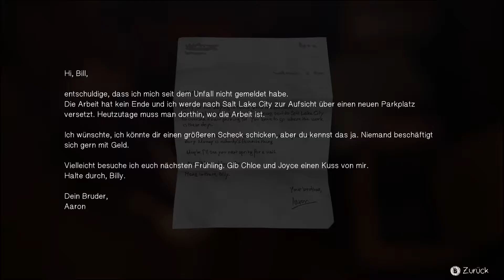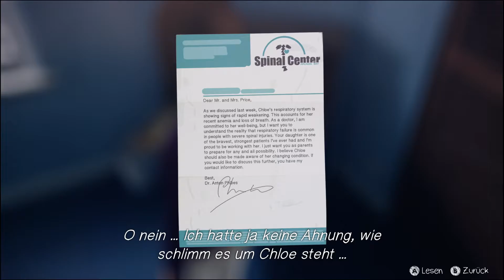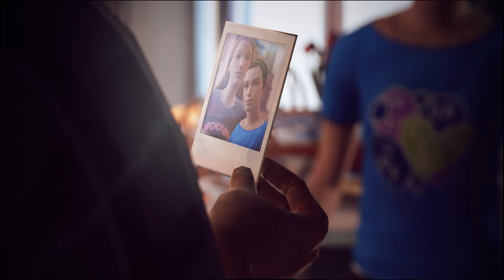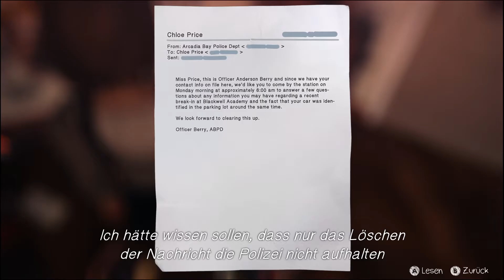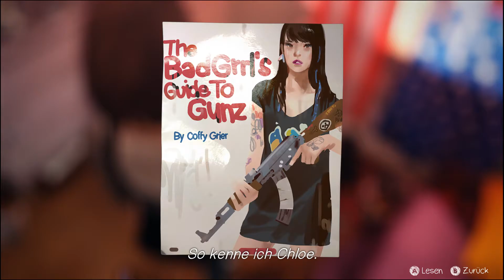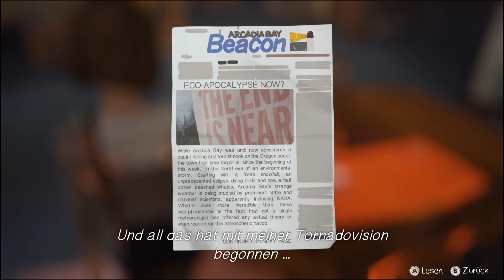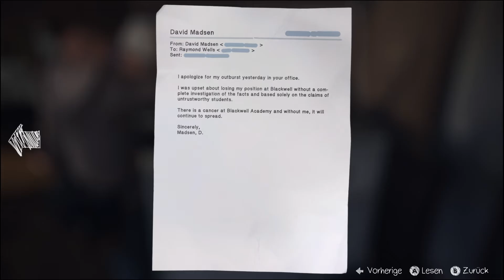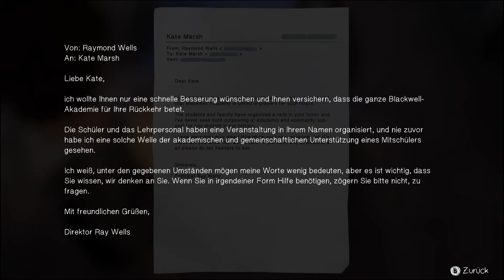Walkthrough Life is strange FULL HD Part 16